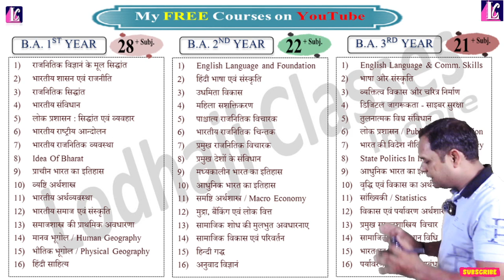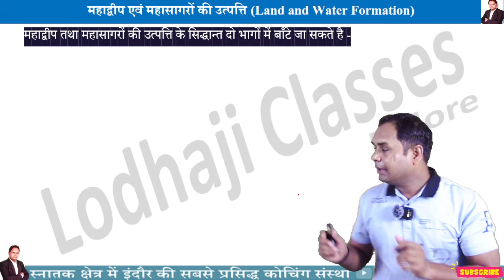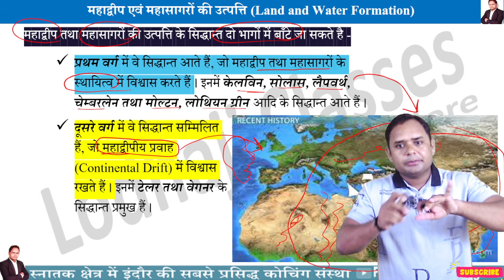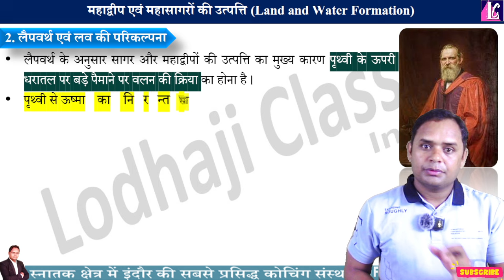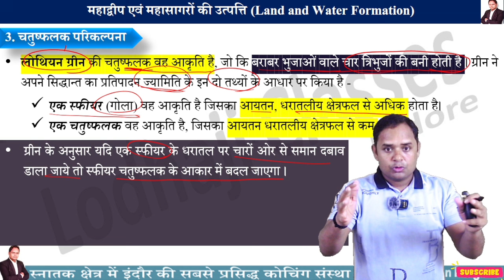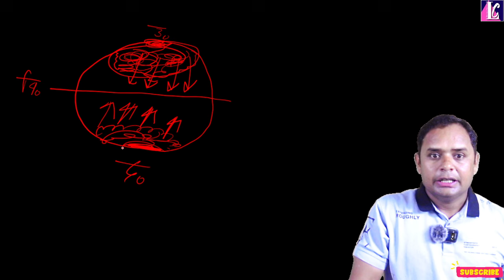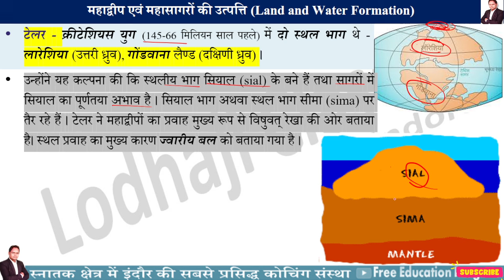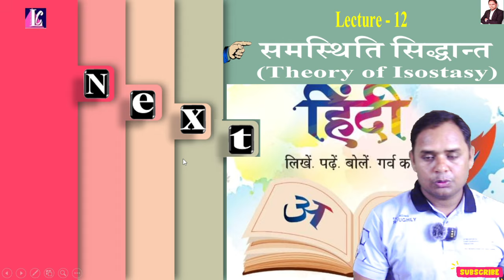11. BA 1st year, भौतिक भूगोल - महाद्वीप एवं महासागरों की उत्पत्ति, Land and Water Formation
📚Lecture - 11 [ 🔴 Live : Today 07:00 pm ]

🔴 Topic : - महाद्वीप एवं महासागरों की उत्पत्ति, Land and Water Formation,

🔴 Subject : - भौतिक भूगोल - स्थल मंडल,  Physical Geography - Lithosphere, BA 1st year,

👉  {Based On New Education Policy 2020}

👉 Whatsup और Telegram Channel को ज्वाइन करने के लिए  नीचे दी गई लिंक पर क्लिक करे -

🔔 TelegramChannel (For all Classes) Link - New way of Learning.